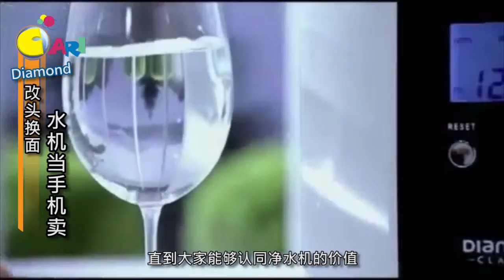【佳礼视频】Diamond改头换面 水机当手机卖